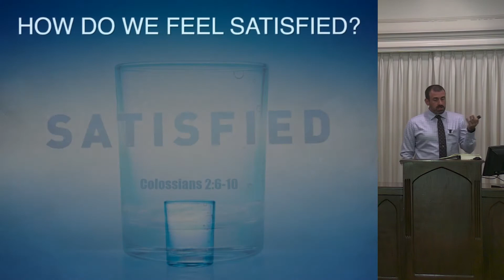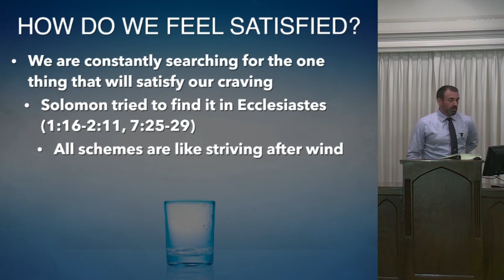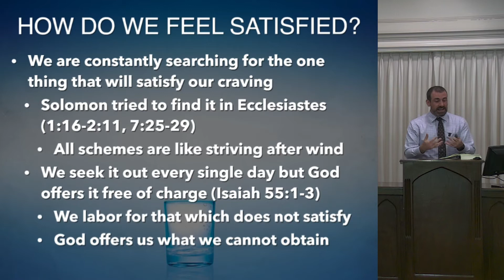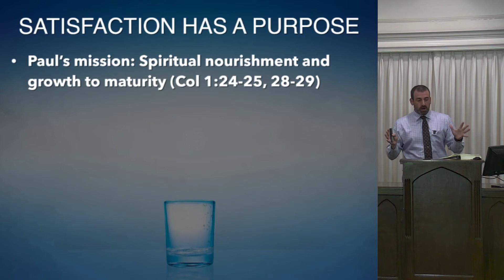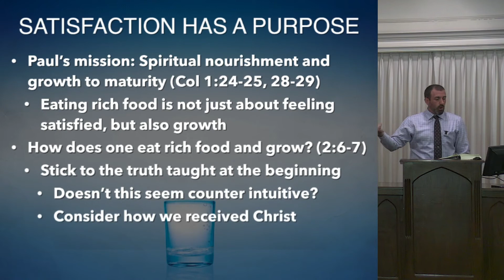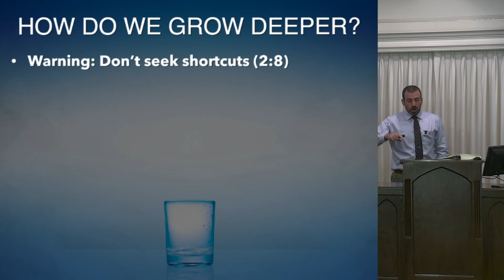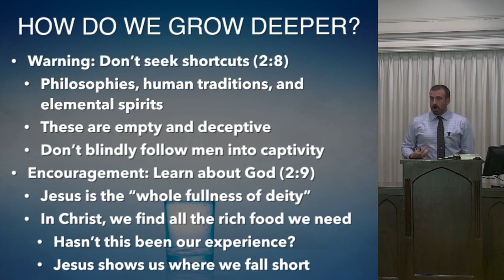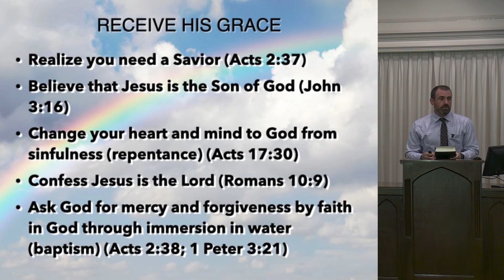Colossians 2:6-10 - Satisfied